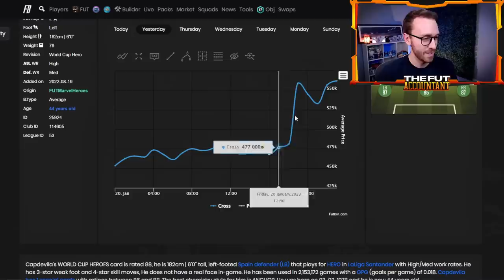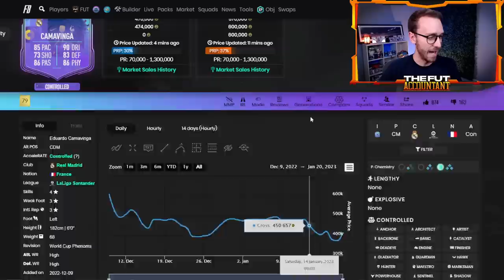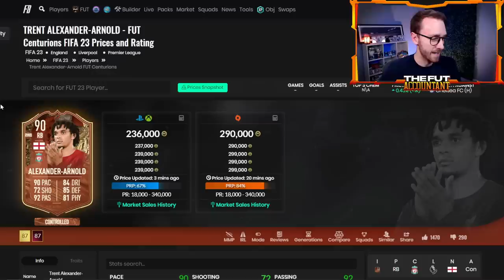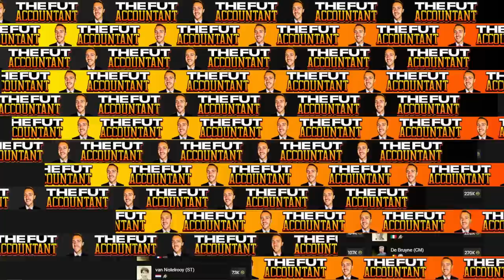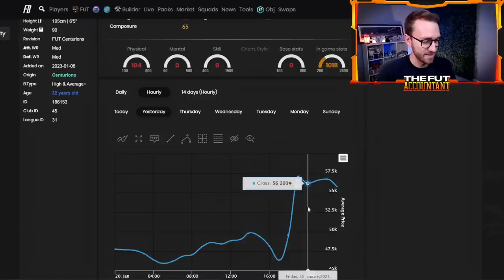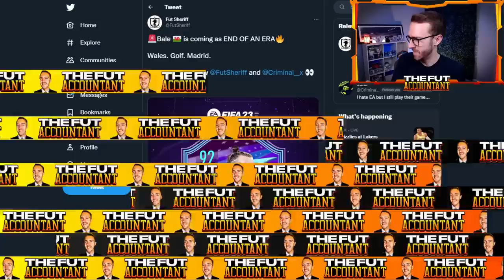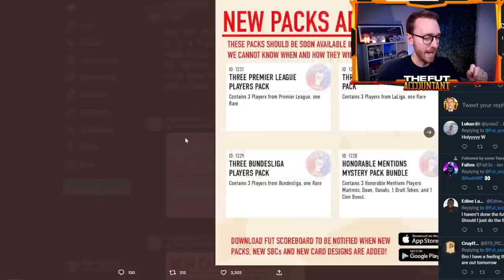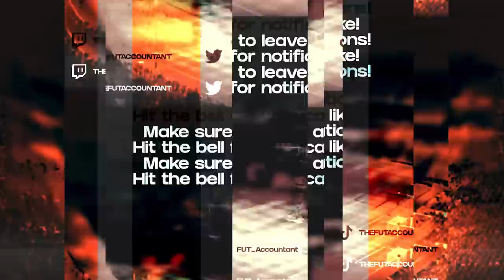The TOTY Market is FLYING & SBC LEAKS are INSANE!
TOTY is in motion! Finally we have TOTY cards in packs and Team of the Year content in FIFA 23 Ultimate Team. In today's video we take a look at the release of TOTY, TOTY Icons, Flashback Sergio Ramos and how prices on the market are flying! We also take a look at the latest LEAKS for upcoming content in FIFA 23 Ultimate Team!